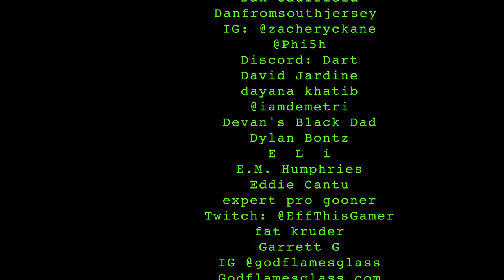The Liker | 067 lemonparty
Texas this week.
Austin 2/7 sold out (maybe you can wait in line, idk)
Friday: Houston 2/9
Sunday: Ft Worth 2/11

for bonus eps every week

0:00 intro
0:55 live lemonparty
5:55 andy reid
8:40 doctor's privilege
11:30 super trooper
15:10 southern christians
18:30 top golf
25:30 facebook videos
30:20 fan messages
36:22 j-lo
39:30 brawl in cellblock 99
41:50 true detective
45:15 bad sketches
49:50 stanley tucci
53:00 rich people aquariums
57:00 losing your thumbs
1:00:48 LA women
1:03:55 twitter's influence
1:09:45 psyop podcast
1:14:35 closing statements